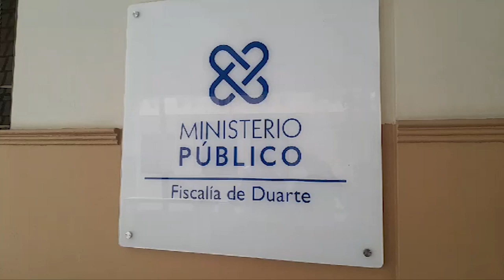Ministerio Público revela que tenían tiempo investigando supuesta red de trata de inmigrantes en la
San francisco de Macorís, RD.- La fiscal de Duarte, Smailyn Rodríguez, reveló este martes que desde “hace un tiempo” el Ministerio Público ha estado investigando una supuesta red de tráfico de inmigrantes, en el que se involucra de manera directa un regidor del Partido Revolucionario Moderno (PRM) por el municipio de Tenares.

“El equipo de investigaciones desde hace un tiempo conlleva una investigación relacionada a tráfico de inmigrantes, en la cual se ha podido vincular a una red y en el cual además se encuentra vinculada una persona que ha sido detenida”, expresó la funcionaria judicial, refiriéndose a Elías José Polanco Taveras, quien además es secretario general del PRM  en el referido municipio.

Explicó que pese a que la actividad de tráfico de inmigrantes busca mejorar las condiciones de vidas de las personas, no deja de ser un delito, por lo que, deben ser juzgadas las personas que cometen estos hechos.

Dijo que en el momento que tengan todos los detalles del caso darán a conocer los por menores del mismo.